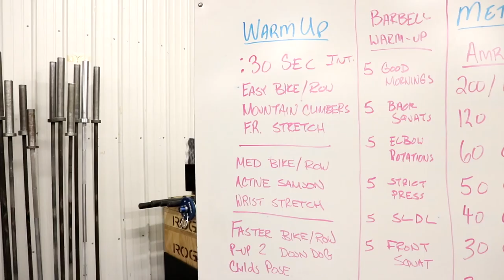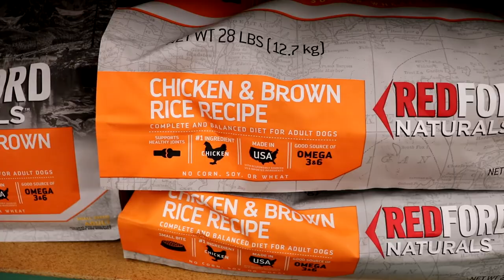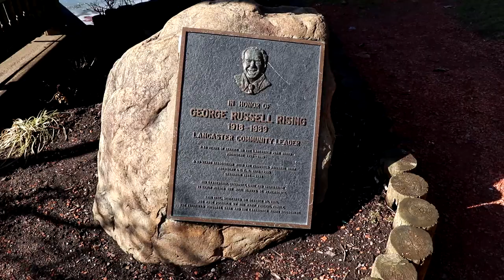How Changing The Way You Think Can Improve Your Life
When you change the way that you think about things, you can change everything about what you do and how you do it. In this video I try to show my mindset on how I think about things